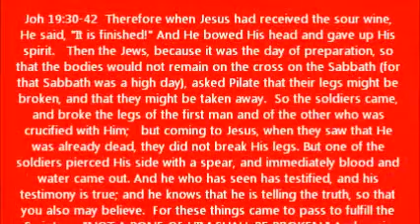PAID IN FULL!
Joh 19:30-42  Therefore when Jesus had received the sour wine, He said, "It is finished!" And He bowed His head and gave up His spirit.   Then the Jews, because it was the day of preparation, so that the bodies would not remain on the cross on the Sabbath (for that Sabbath was a high day), asked Pilate that their legs might be broken, and that they might be taken away.  So the soldiers came, and broke the legs of the first man and of the other who was crucified with Him;   but coming to Jesus, when they saw that He was already dead, they did not break His legs. But one of the soldiers pierced His side with a spear, and immediately blood and water came out. And he who has seen has testified, and his testimony is true; and he knows that he is telling the truth, so that you also may believe.  For these things came to pass to fulfill the Scripture, "NOT A BONE OF HIM SHALL BE BROKEN." And again another Scripture says, "THEY SHALL LOOK ON HIM WHOM THEY PIERCED."   After these things Joseph of Arimathea, being a disciple of Jesus, but a secret one for fear of the Jews, asked Pilate that he might take away the body of Jesus; and Pilate granted permission. So he came and took away His body. Nicodemus, who had first come to Him by night, also came, bringing a mixture of myrrh and aloes, about a hundred pounds weight. So they took the body of Jesus and bound it in linen wrappings with the spices, as is the burial custom of the Jews. Now in the place where He was crucified there was a garden, and in the garden a new tomb in which no one had yet been laid.  Therefore because of the Jewish day of preparation, since the tomb was nearby, they laid Jesus there.